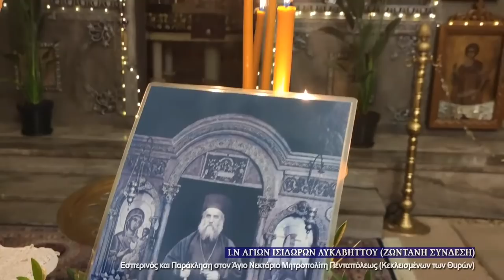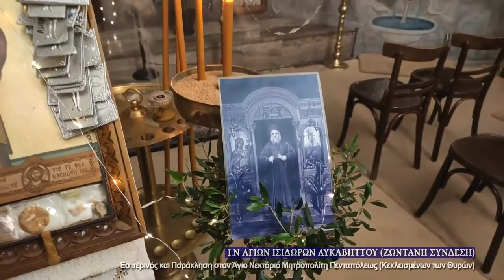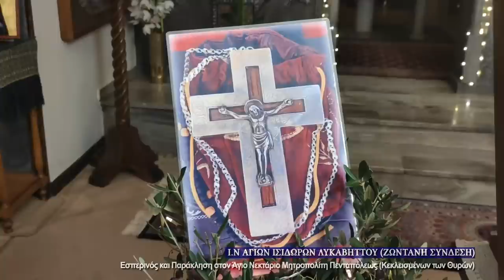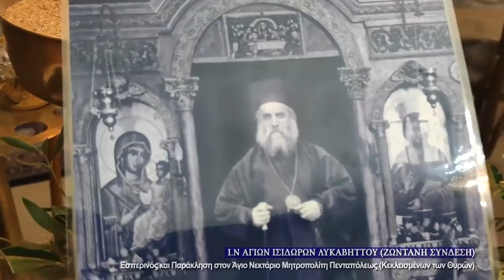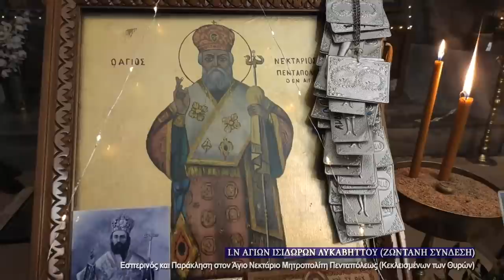15/1/2021 Παράκληση του Αγίου Νεκταρίου Μητροπολίτη Πενταπόλεως | Paraklesis to the Saint Nectarios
Ο άγιος Νεκτάριος Πενταπόλεως, ο θαυματουργός, αποτελεί ένα δώρο του Θεού στον κόσμο, στις πενιχρές μέρες του εικοστού αιώνα. Στο πρόσωπό του ανακαλύπτει κανείς έναν μεγάλο Πατέρα της Εκκλησίας, όπου η αγιότητα του βίου συνδυάζεται με τη χάρη της θαυματουργίας και την ορθόδοξη διδασκαλία.

Γεννήθηκε στη Σηλυβρία της Ανατολικής Θράκης το 1846. Παρακολουθώντας την ιστορική διαδρομή του βίου του, τον συναντούμε στην Κωνσταντινούπολη, δεκατετράχρονο παιδί, να εργάζεται και να σπουδάζει στη Νέα Μονή της Χίου, να κείρεται μοναχός (1876) και να χειροτονείται διάκονος (1877)• στην Αθήνα, να ολοκληρώνει τις θεολογικές του σπουδές (1885)• στην Αίγυπτο, να διακονεί επί μια πενταετία στο Πατριαρχείο Αλεξανδρείας. Εκεί χειροτονείται πρεσβύτερος (1886) και επίσκοπος Πενταπόλεως (1889).

Εξαιτίας του φθόνου που προκαλεί το πολυδιάστατο έργο του, συκοφαντείται και απομακρύνεται από το Πατριαρχείο. Επιστρέφει στην Ελλάδα το 1890, όπου περιφέρεται ως απλός ιεροκήρυκας μέχρι το 1894, που αναλαμβάνει τη διεύθυνση της Ριζαρείου Σχολής. Το 1908 για λόγους υγείας παραιτείται και αποσύρεται στην Αίγινα, στη γυναικεία Μονή της Αγίας Τριάδος, που ο ίδιος έχει ιδρύσει από το 1904. Εκεί παραμένει, ως πνευματικός της Μονής, μέχρι το τέλος της ζωής του (1920).

Μια ιερή πορεία εβδομηντατεσσάρων χρόνων, κατάφορτη από καρπούς του Αγίου Πνεύματος. Νηστεύει, αγρυπνεί, προσεύχεται. Ταυτίζει το θέλημά του με τη θεία θέληση και γίνεται ο άνθρωπος του Θεού, ο "παθών και μαθών τα θεία". Λειτουργεί σαν άγγελος, προσεύχεται χωρίς να πατάει στη γη. Αναδεικνύεται ένθερμος εραστής της Αγίας Τριάδος και εγκάρδιος υμνητής της Υπεραγίας Θεοτόκου. Θεολόγος θεόπνευστος και συγγραφέας ακούραστος. Κηρύττει, εξομολογεί, νουθετεί, θυσιάζεται για τον πλησίον. Οι ελεημοσύνες του άπειρες. Οι θαυματουργίες του ανεξάντλητες. Η παρουσία του γαληνεύει, ειρηνεύει, εμπνέει τους πάντες. Είναι αληθινά μεγάλος, γι' αυτό και βαθιά ταπεινός. Είναι αρχιερέας του Υψίστου, αλλά γίνεται και καθαριστής, κηπουρός, τσαγκάρης και χτίστης, μέχρι τα γεράματά του. Συκοφαντείται βαριά κι εκείνος ειρηνικά υπομένει, προσεύχεται, συγχωρεί, ευχαριστεί για όλα. Ένας πιστός μιμητής του πράου και ταπεινού Ιησού, που η Εκκλησία μας ανακηρύσσει επίσημα ως Άγιο το 1961.

Παρακολουθήστε από τον Ιερό Ναό των Αγίων Ισιδώρων Λυκαβηττού  την Παράκληση προς τον  Άγιο Νεκτάριο Μητροπολίτη Πενταπόλεως τον Θαυματουργό - 15/1/2021 . Saint Nectarios of Aegina | Paraklesis Service & Supplicatory Canon